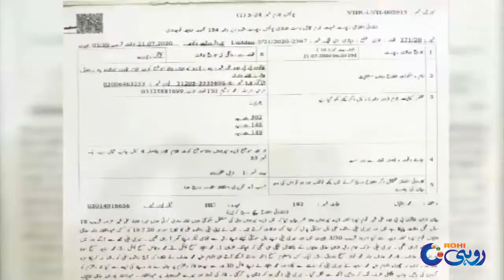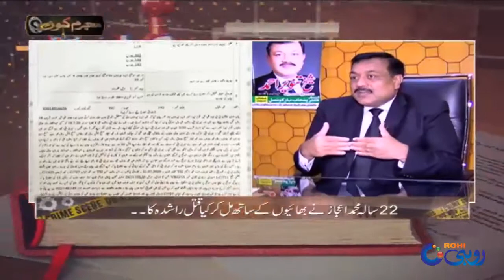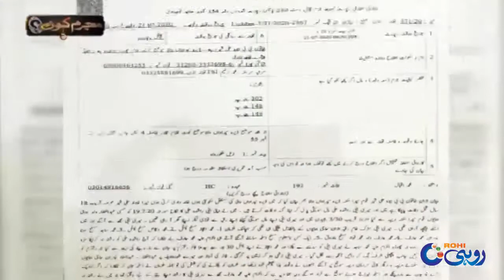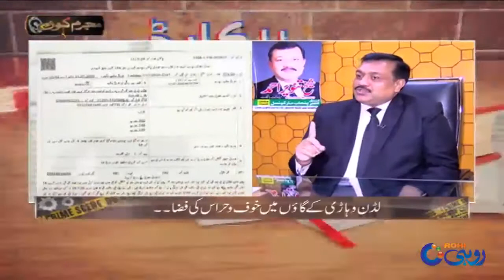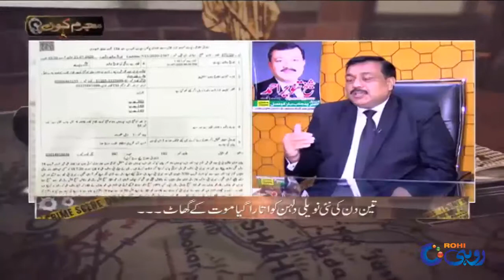Why New Bride Murdered Horribly ?? | Mujrim Kon | 29 May 2021 | Rohi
Why New Bride Murdered Horribly ?? |

Mujrim kon | 29 May 2021 | Rohi